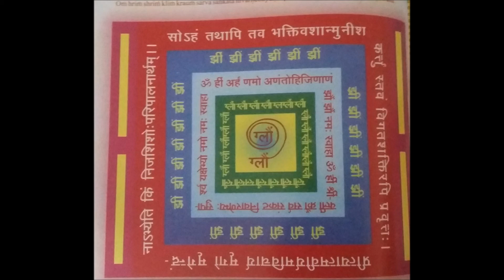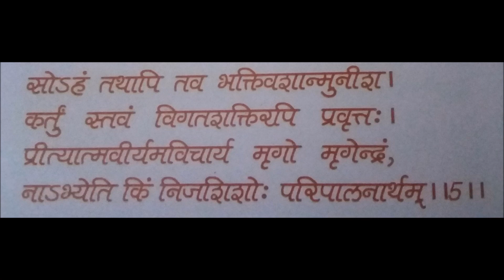Bhaktamar Stotra Kavya - 5 , Shri 108 Amogh kirti ji Maharaj